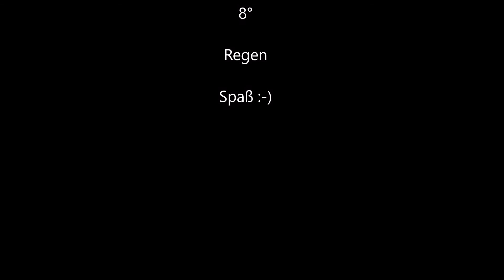Drecksäcke in Braunsbach